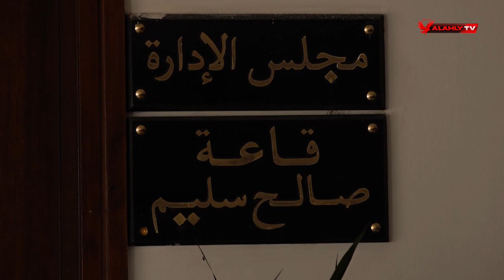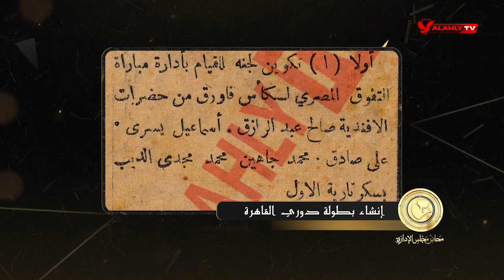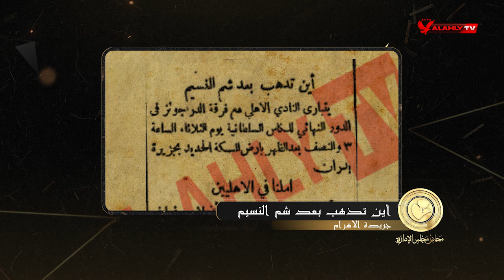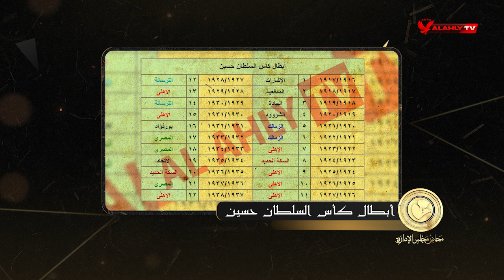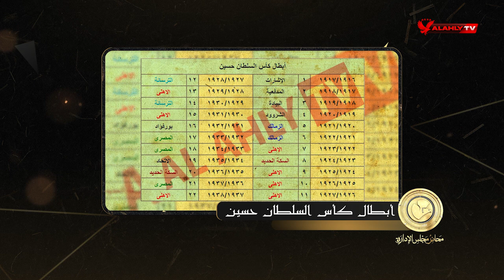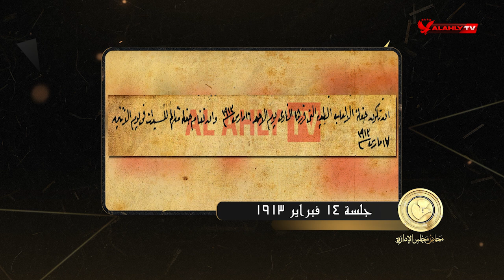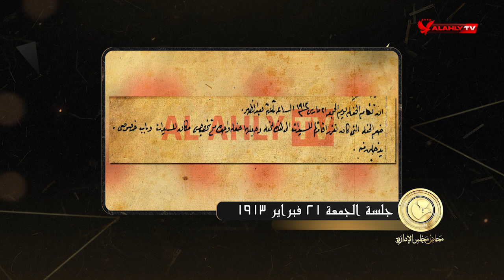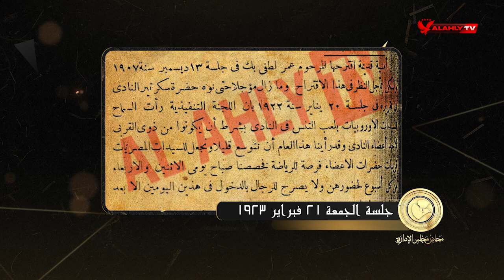الحلقة الخامسة عشر | محاضر مجلس الإدارة مع سامح الصريطي | كاملة